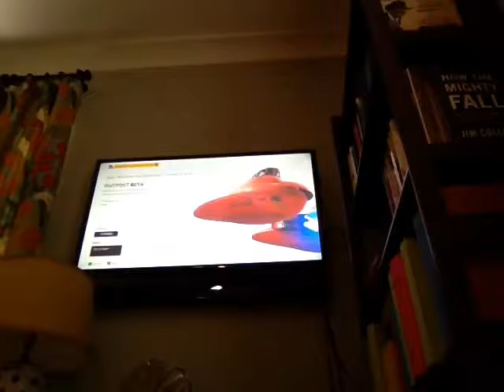My Edited Video